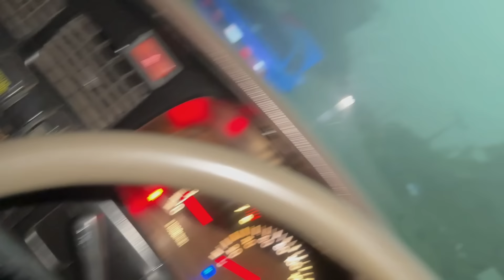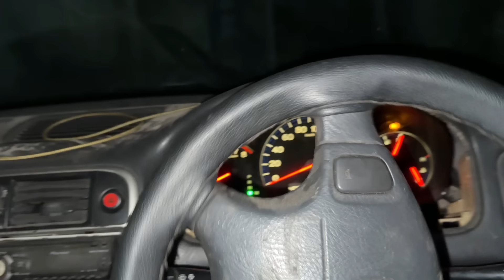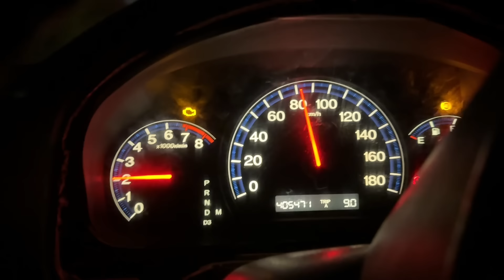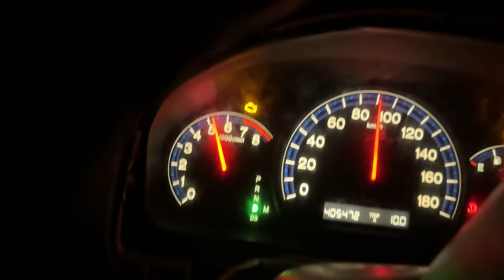AE92 doob gayi 😭 || K24 EK first test runs 🔥|| Saturday Night Racing 🏁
4K Garage
Automotive Customization Shop